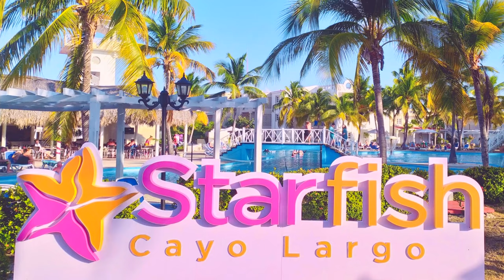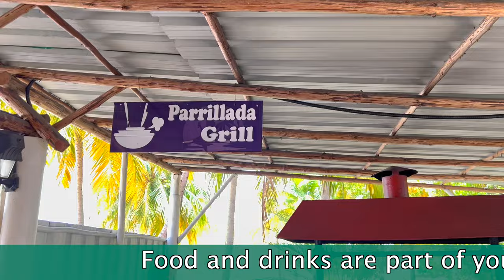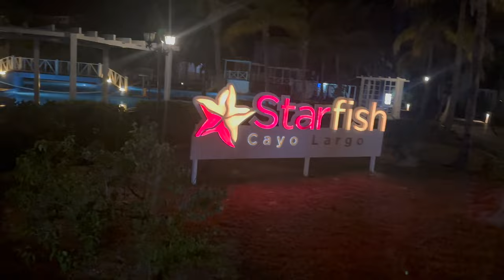A Week in Paradise: Our Stay at the STARFISH CAYO LARGO All-Inclusive Resort *4K* [2023]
Join us as we explore Starfish Cayo Largo, an all-inclusive hotel where we stayed for a week. Immerse yourself in the breathtaking beauty of Cayo largo, a Caribbean gem, known for its pristine beaches and turquoise waters. While not the most luxurious hotel, Starfish Cayo Largo's charm and unique offerings will leave you captivated.

*LIKE THE MUSIC? Find our playlist with the music used here:*
Do you also want to use music like this in your content? Get full access to over 40,000 tracks & 90,000 sound effects. All rights are included. Cancel anytime.*
Note: Our channel is supported by its audience. Some links will allow you to purchase products or experiences provided by other merchants and we may earn a small commission for having recommended it, at no additional cost to you.

CHAPTERS
00:00 Introduction
00:32 Arrival
01:23 Room
01:54 Basketball Court
02:11 Hotel Beach
02:35 Beach Bar
03:01 Train to Playa Sirena
04:03 Buffet & Bar at at Sirena Beach
04:32 Swimming Pool
04:49 Hot Tub
05:51 Kids Zone
06:26 Tower
07:01 Theater
07:21 Pool Snack Bar
08:09 Sea Turtle Experience
08:59 Cabana Snacks
09:41 Buffet
10:34 Entertainment
11:12 Foam Party